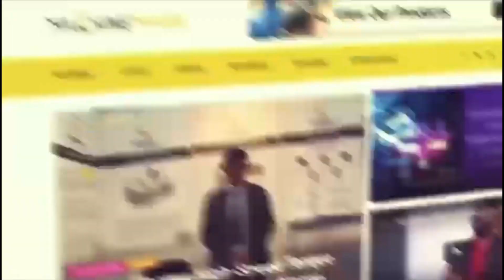Specialized Fasteners from Metaforge Engineering (I) Pvt. Ltd. at Fasteners Expo 2023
Machine Maker brings you to the video coverage from Auto Cluster Pune, where the Fasteners Expo 2023 was held. Our host Sharvari Prayag spoke with Kaustubh Mehta, the Director of Metaforge Engineering (I) Private Limited, who shared insights into their showcased products, which received a tremendous response..

Metaforge Engineering is a reputable family-owned manufacturer of cold forged and turned components. They serve industries like Automotive, Construction, and Electrical, delivering high-quality components tailored to specific needs.

Mehta emphasized its transformation of the fasteners industry over the years. According to Mehta, Using the right fastener, like the right spice in food, enhances the final product. This change in perspective is evident in the seriousness with which every major company now approaches fasteners, considering factors like design, plating, and heat treatment.

The future of the fasteners industry in India looks exceptionally promising. With the world shifting its manufacturing focus from China to India and with domestic growth in full swing, the sector is set for a bright future.